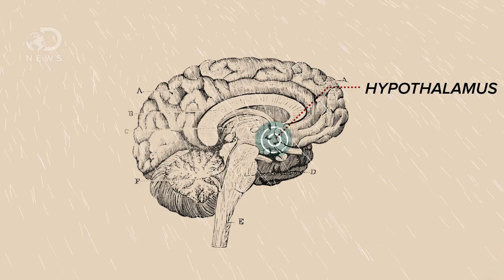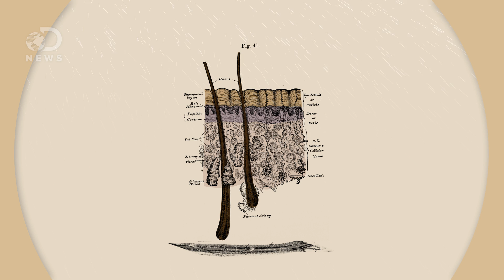What Does Frostbite Do To Your Body?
If you've ever been stuck in freezing temperatures then you probably know a bit about frostbite. But how exactly does frostbite work?

Tune into the premiere of Sherpa, Saturday April 23rd at 9/8 central on Discovery!

Death in the Clouds: The Problem with Everest's 200+ Bodies
"No one knows exactly how many bodies remain on Mount Everest today, but there are certainly more than 200. Climbers and Sherpas lie tucked into crevasses, buried under avalanche snow and exposed on catchment basin slopes - their limbs sun-bleached and distorted. Most are concealed from view, but some are familiar fixtures on the route to Everest's summit."

"The areas with the highest mountains are also the areas with the poorest facilities, especially for medical care. Trekkers must therefore understand the effects of altitude on their bodies (hypoxia, cold, and dehydration), the processes of acclimatisation, and prophylaxis against and treatment of altitude illness."

Why Do You Feel So Awful at High Altitudes?
"Your chest heaves, lungs burning, but you can't catch your breath. Your head pounds, vision blurring, but you feel like you'll faint any second. You're definitely fit enough to climb a flight of stairs without trouble - is this some sort of nightmare? Possibly, but if you're up in the mountains, you're more likely experiencing altitude sickness."